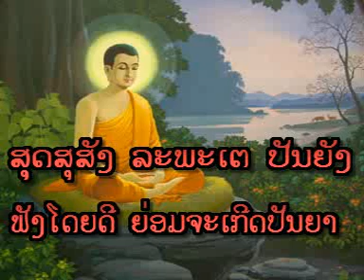Lao Dhamma - ການຄົບສັດຕະບຸຣຸດ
ມຂ. ນ້ອຍ ບົວພັນ ວັດປ່າຊຳປັກແຮດ & ມຂ. ບຸນມາ ວັດປ່າຊຳປັກແຮດ